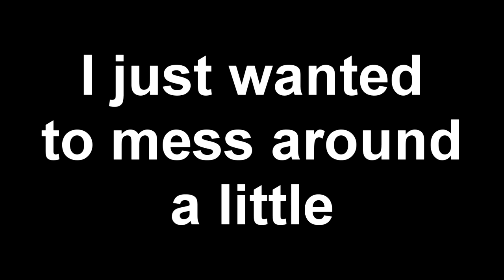He didn't need it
Clips are from JohnZhao's stream. Check him out

Pls don't sue me for using your content i just wanted to mess around and remembered this hilarious moment